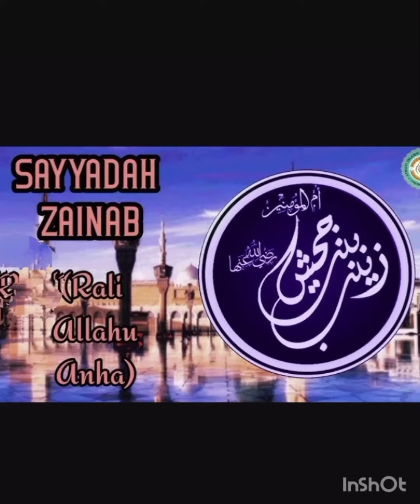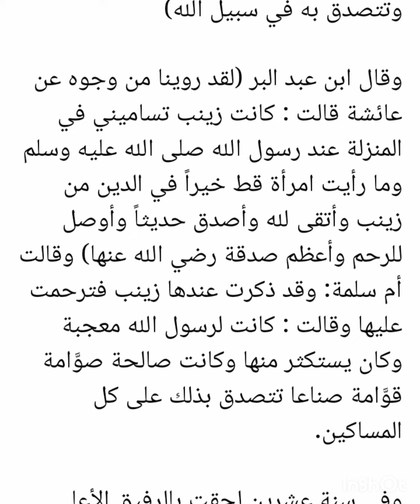Zainab(rali) -Best women in the world!